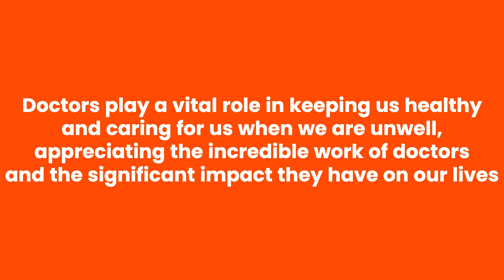NCFE School | Best School in Indiranagar | Doctors' Day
The Pre-primary section of NCFE-JBN celebrated Doctors' Day to honour the significant contributions and selfless service of doctors in promoting healthcare and saving lives. It helped students to appreciate the vital role doctors play in society. Our students enjoyed the role-play done by the teachers on this day. They also had understood few things used by doctors. A dental check-up in collaboration with @CloveDentalIndia1  was done for all the PP students also had dental check up done by prominent dentist.